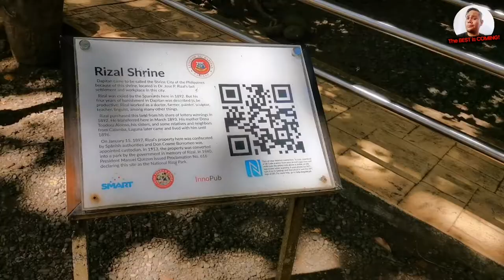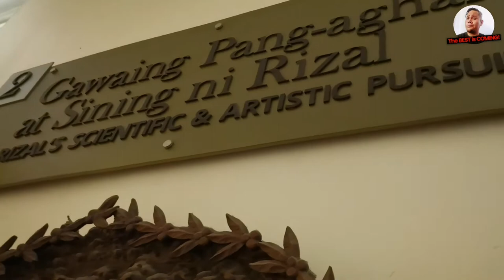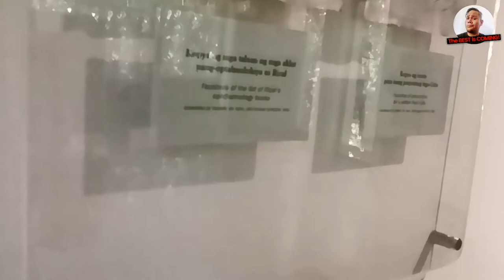Dr. Jose Rizal Museum | Rizal Shrine | Dapitan City Philippines 2020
It is indeed a great opportunity to visit a museum built for our National Hero here in the Philippines, Dr. Jose Rizal in Dapitan City in Mindanao. It was a good time looking at his works and being able to see the things he owns. This visit made me get in touch with history and see for myself evidences that this great man really lived. I am sharing this with you.

Music

Rizal Museum

Though pained by his banishment to Dapitan in northwestern Mindanao on 17 July 1892, Jose Rizal used his time and skills productively to ease his solitude. For four years (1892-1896), Rizal kept himself busy with various pursuits and occupations: as an educator, doctor, farmer, artist, architect and engineer, entrepreneur, archaeologist, and naturalist.

With the Dapitanons’ welfare in mind, Rizal cultivated a 34-hectare farm in Katipunan, Zamboanga del Norte, some 38 kilometers south of Talisay, Dapitan where the museum in his honor stands today. Rizal also put up a school and dormitory for boys in Talisay as well as a clinic where he treated ailments and performed eye surgery. With engineering and architectural skills, he built a dam and waterworks in Talisay and set up the town plaza of Dapitan with street lighting.

Rizal’s scientific mind spurred him to conduct archaeological excavations uncovering pre-colonial artifacts; as a naturalist, he collected biological and botanical specimens, a few of which were named after him; and as a linguist, he studied Visayan and Malayan languages. Rizal continued his literary pursuits while in exile, writing poetry such as Mi Retiro, which described his place of exile as a tranquil haven from political persecution, and the song, Himno a Talisay, for his pupils, which paid tribute to individual excellence and holistic education. Rizal also created sculptures from clay such as Oyang Dapitana and Mother’s Revenge.

It was also in Talisay where Rizal met and fell in love with Josephine Bracken, whose adoptive father Rizal had treated as a patient in Dapitan. Rizal wrote a poem to Josephine, A Josefina, and asked his family to accept her as one of their own. Jose and Josephine lived as husband and wife in the casa residencia, where family members stayed during their visits.

Rizal’s productive years in Dapitan transformed the lives, attitudes, and consciousness of the Dapitanons. His exemplary life was dictated by simple pleasures—cultivating the land, enriching the minds of the young, encouraging thrift and industry, developing artistry and ingenuity, and showing compassion through communal health and welfare. On his departure, the people of Dapitan turned out en masse to see him off while a marching band solemnly played Chopin’s Marche funèbre.

The Museo ni Jose Rizal, Dapitan reflects Rizal’s life in exile through his personal memorabilia and correspondence with his family and friends, whom he missed dearly. Some of his most poignant letters were written in Dapitan. His nipa hut residence, clinic, school, dormitory, dam and waterworks are living testaments to Rizal’s expansive range of talents and his commitment to serve the country he loved.  The Museo ni Jose Rizal Dapitan has four galleries:

Gallery 1. Exile to Dapitan

Gallery 2. Rizal’s Scientific and Artistic Pursuits

Gallery 3. Memories of Dapitan

Gallery 4. Road to Martyrdom

The Museum also has an e-learning room for online lessons of the National Historical Commission on Philippine history.

My Passion is to Motivate, Inspire and Encourage people to live up their Purpose, Reach their Full Potential, and Fulfill their God-given Destiny. Youtube is one of the platforms I found that best fulfills this passion.

In this platform you can find my Travel Vlogs, Daily Vlogs, Motivational Vlogs, and Tutorials which could be useful for your daily walk.